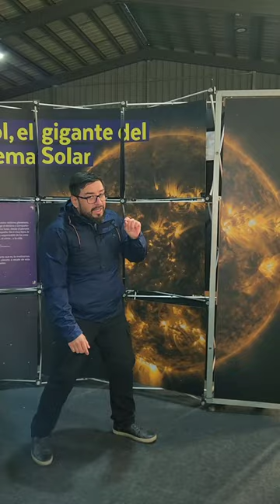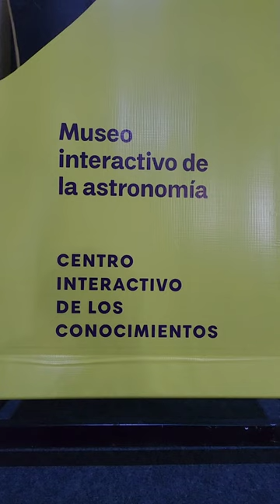¿Qué son las tormentas geomagnéticas?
Hay tormentas y tormentas. Las “tormentas solares” son colosales, pero menos mal que ocurren muy lejos de nosotros. Sin embargo, sus consecuencias si nos pueden impactar. Estos fenómenos no solo pueden afectar las comunicaciones en nuestro planeta, sino que también nos regalan momentos increíbles, como las auroras australes que hemos visto capturadas en fotografías y videos estos últimos días.

¿Pero qué es lo que está pasando con el Sol? En este video nuestro astrónomo y encargado del programa CulturaAstronómica, Sergio Vásquez, nos relata qué son las tormentas geomagnéticas y por qué suceden.